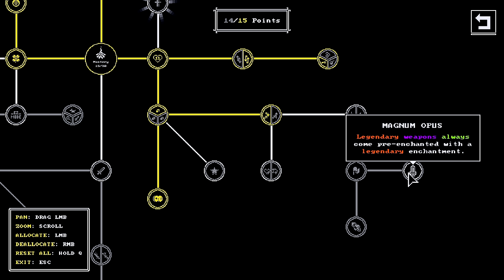The VILETHORN Sorcerer is Overpowered in Tiny Rogues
Tiny Rogues is a challenging fantasy rogue-lite bullet-hell dungeon crawler with rpg elements. Build a new unique character each run and fight one monster-infested room after another! Discover unique weapons, collect magical items and level up to become more and more powerful!